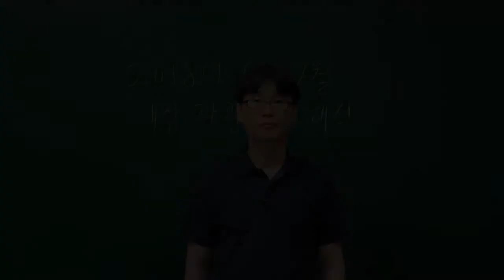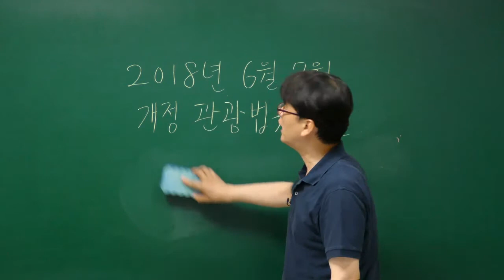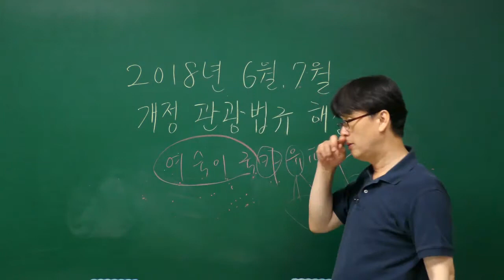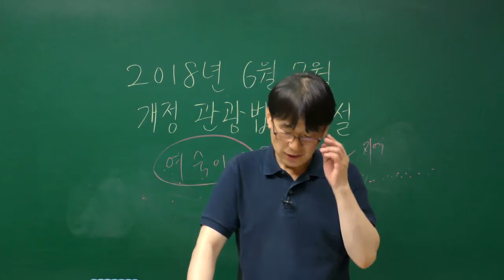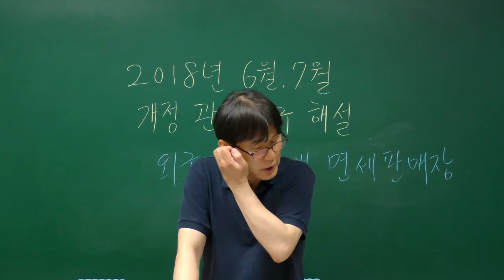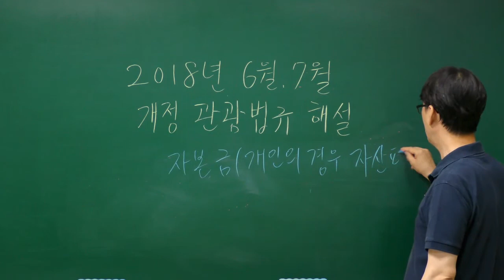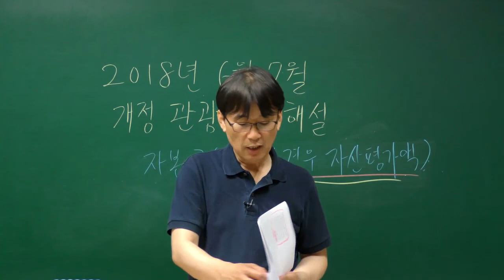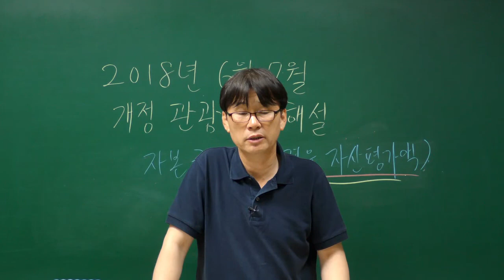[이패스코리아] 관광통역안내사 2018년 6,7월 개정 관광법규